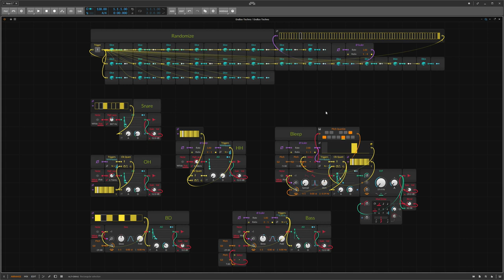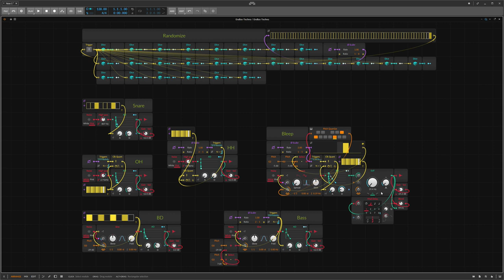Generative-2019-08-20 - 8min Endlos-Techno - Bitwig Studio